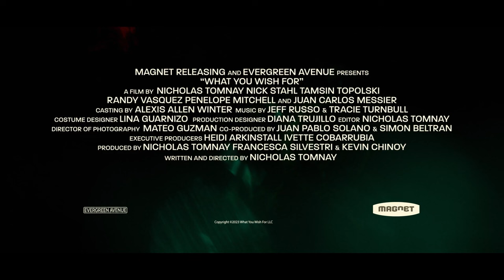WHAT YOU WISH FOR Trailer (2024) Nick Stahl